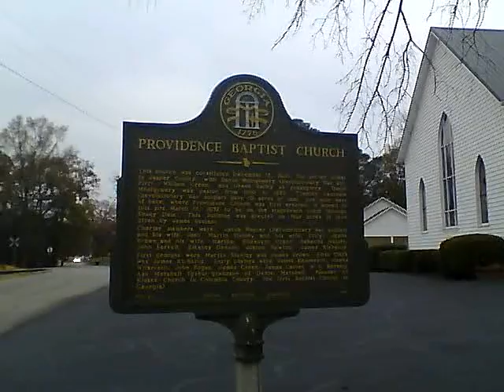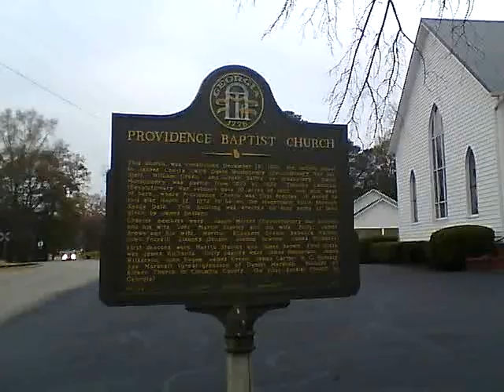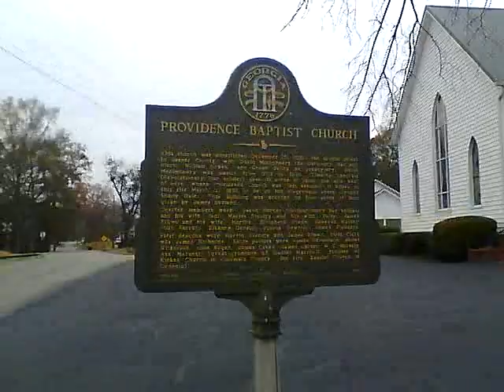Providence Baptist Church Shady Dale, GA.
Rural church in Shady Dale, GA. Providence Baptist Church